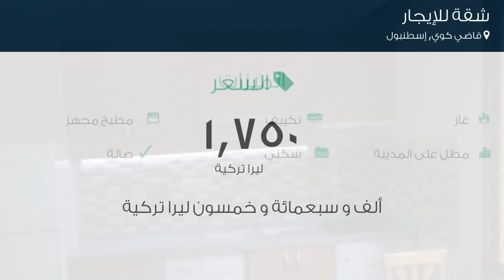شقة للإيجار في شارع Haşacı Raif Sokak, قاضي كوي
تفاصيل العرض:-

رقم: 4738731

ميزات:-

1 الغرف, 1 غرف أخرى, 1 عدد دورات المياه, 1 سعة مرآب السيارات, 5 عدد الأدوار, 2 رقم الدور, 2005 سنة البناء, غاز, تكييف, مطبخ مجهز, مطل على المدينة, سكني, صالة